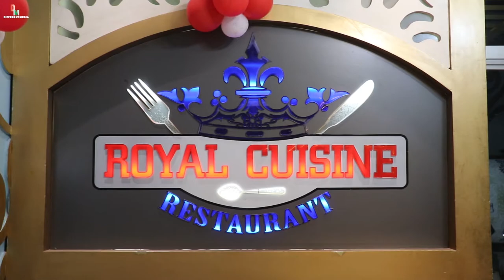Tahseen R Birthday & Tahneed R Mukha Vaat- Trailer